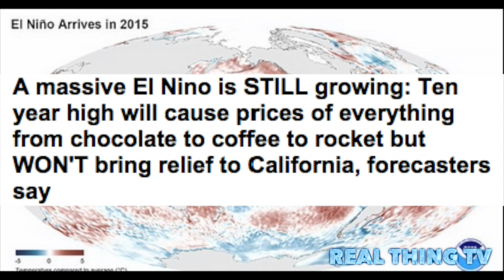A massive El Nino is STILL growing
A massive El Nino is STILL growing: Ten year high will cause prices of everything from chocolate to coffee to rocket but WON'T bring relief to California, forecasters say
Forecast says El Nino conditions are likely to last another nine months
US set to experience wetter-than-normal conditions along Gulf Coast
Peru declared a pre-emptive state of emergency ahead of floods.

In California, they're counting on it to end an historic drought; in Peru, they've already declared a pre-emptive emergency to prepare for devastating flooding.
Experts say El Nino is set to be the largest in well over a decade -  and will increase the price of coffee, chocolate and sugar.
The latest forecasts reveals the effect is still growing, and could survive the winter.

However, they say a competing weather pattern known as 'the blob' could stop it bringing desperately needed relief to California.
That pool of incredibly warm ocean water was a major player in the weather over western North America this past winter.
A strong ridge of high pressure was parked over the region, keeping things warm and dry from California to Alaska.
The wintertime pattern has been so domineering that West Coast meteorologists dubbed it the 'ridiculously resilient ridge' and believe it could cancel out the effects of el Nino.
But the Capital Weather Gang's Matt Rogers told the Washington Post the North Pacific warm pool is a powerhouse right now and could prove hard to overcome, especially if El Niño turns out to be weaker than predicted.
'The positive SST feedback from that warm pool would likely get outweighed by tropical forcing from an El Niño if we see a strong or super El Niño hold through the winter just based on past performance,' Rogers said.
Looking back through previous events, he has found that global weather patterns — in particular, the North Atlantic Oscillation and Indian Ocean temperatures — are not quite matching up with previous strong events like the ones in 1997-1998, which throws a lot more uncertainty into the forecasts that are calling for a very strong El Niño.
Rogers says if El Niño ends up being weaker than predicted, 'then the warm pool could influence bigger Alaska ridges like the last two winters,' which would mean another painfully dry rainy season for California.

'El Nino is not the end of the world so you don't have to hide under the bed. The reality is that in the U.S. an El Nino can be a good thing,' said Mike Halpert, deputy director of the U.S. National Oceanic and Atmospheric Administration's Climate Prediction Center.
This El Nino officially started in March and keeps getting stronger.
'El Niño continued to build during June, despite some shorter-term fluctuations in the climate system,' the latest forcast says.
If current trends continue, it should officially be termed a strong El Nino early in August, peak sometime near the end of year and peter out sometime next spring.
Meteorologists say it looks like the biggest such event since the fierce El Nino of 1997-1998.
California mudslides notwithstanding, the U.S. economy benefited by nearly $22 billion from that El Nino, according to a 1999 study.
That study found that 189 people were killed in the U.S, mainly from tornadoes linked to El Nino, but an estimated 850 lives were saved due to a milder winter.
A United Nations-backed study said that El Nino cost Bolivia, Colombia, Ecuador, Peru and Venezuela nearly $11 billion.